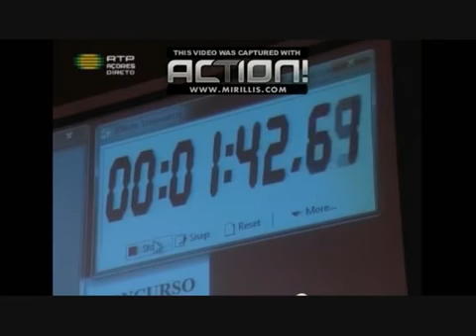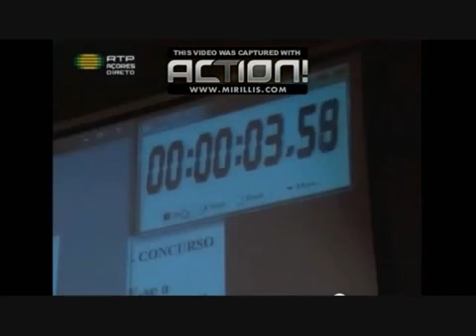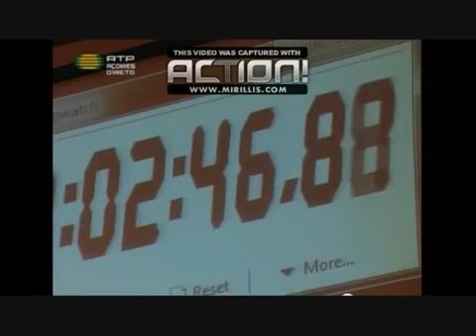XADREZ - Concurso "MATE-se a Pensar" 2014: AÇORES HOJE [repostagem]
Concurso de resolução de problemas de xeque mate, em Ponta Delgada.
Nota : a parte da entrevista a Carlos Resendes, sobre o Azores Open, foi publicada num outro vídeo.

Video transfered form "Carlos Silva" channel, 92 visualizations.